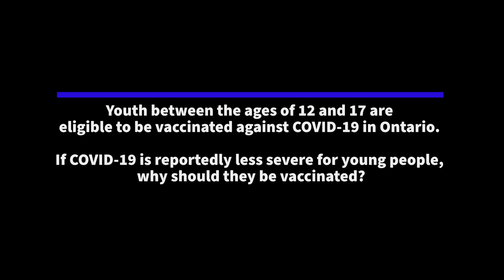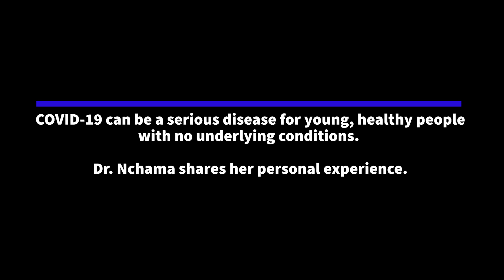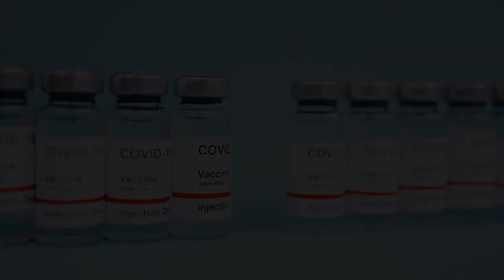COVID-19 Vax Facts: Pediatrician Dr. Nchama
CCH Pediatrician Dr. Leah Nchama discusses why youth should be vaccinated against COVID-19 and debunks some common misconceptions. Dr. Nchama also shares her personal experience losing a loved one to the disease.